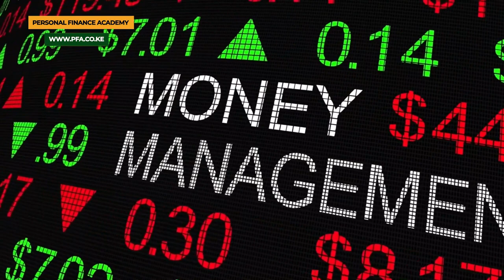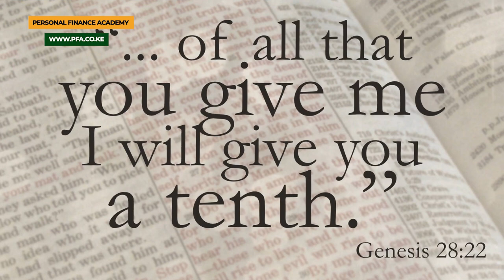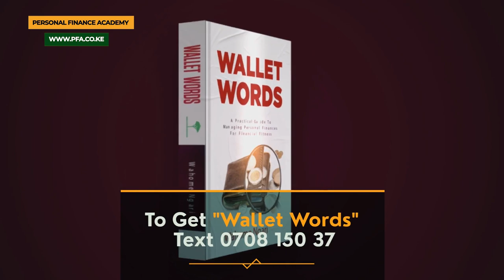KEY Money Management Principles-Why Money Is Not For Spending with Wahome Ngari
If Money Is Not For Spending then what is it for with Wahome Ngari?
KEY Money Management Principles-
Master your money with Personal Finance Academy
Wahome Ngari is an instructor in various masterclass programs on Financial Independence.